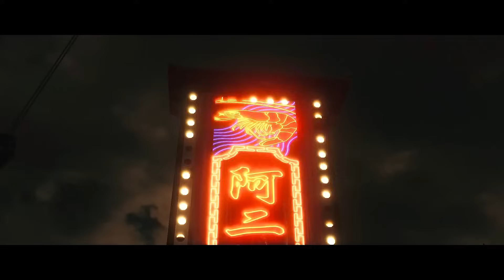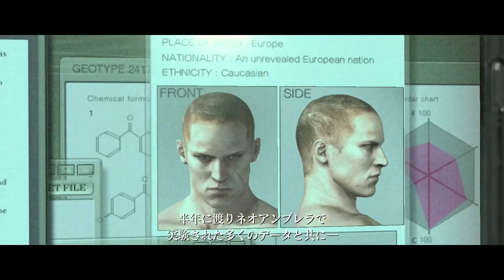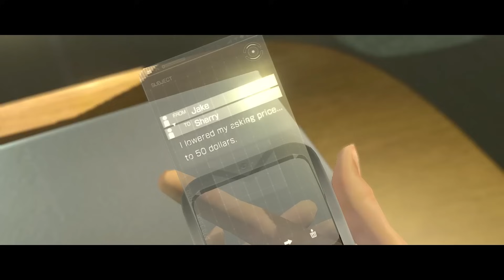【観るゲーム】BIOHAZARD 6 シェリー編/日本語音声・日本語字幕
【名作回想】バイオハザード６シェリー編
ストーリー主体/戦闘含む
※画面酔いしやすい為ご注意下さい